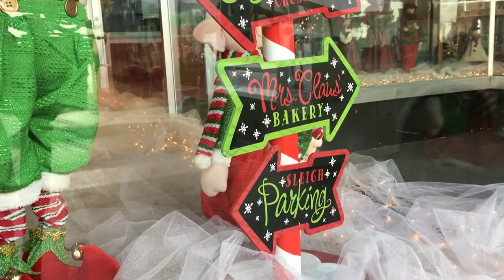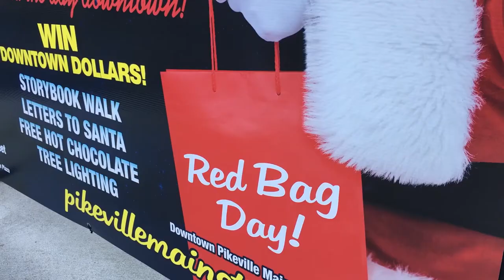Small Business Saturday in Pikeville